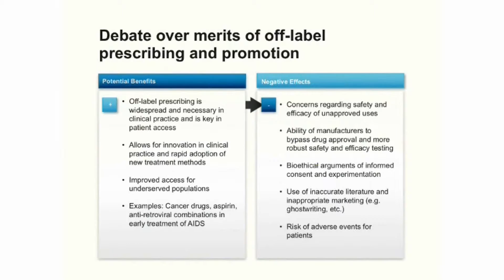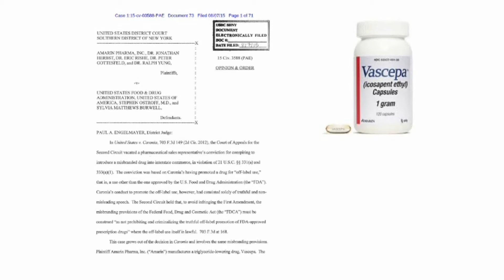MCP 60 Seconds With Dr. Timothy Mackey on Off-Label Promotion